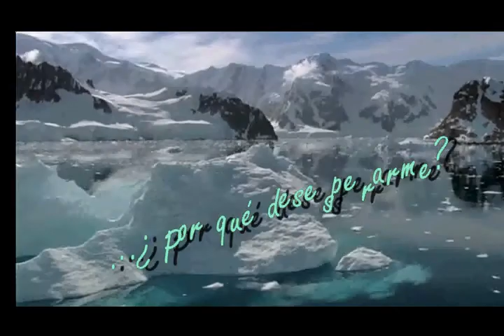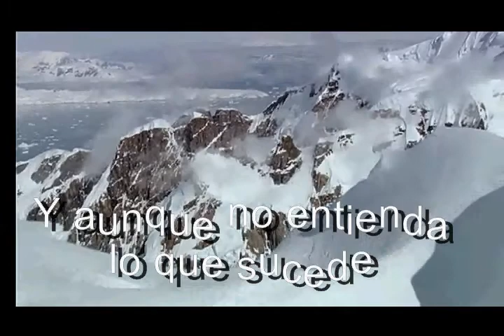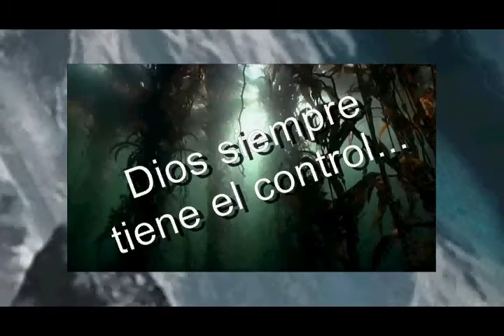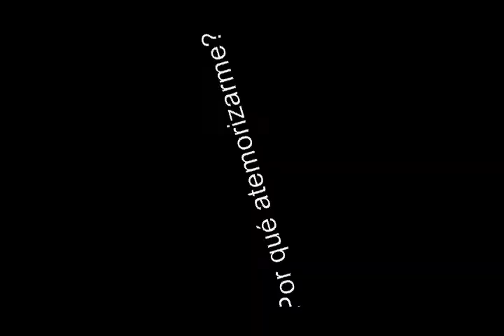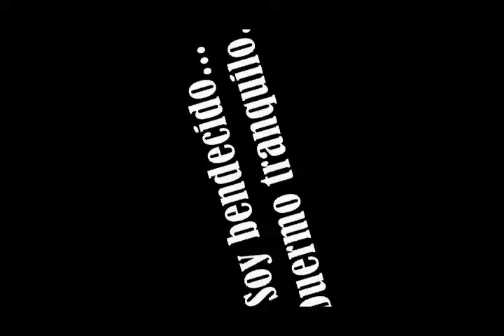Dios siempre tiene el control - Karaoke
Música cristiana, letras, video, karaoke